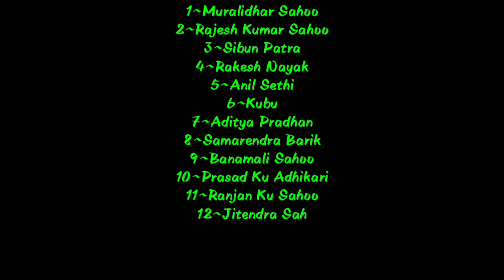Bindash Group Voji Paty~2018